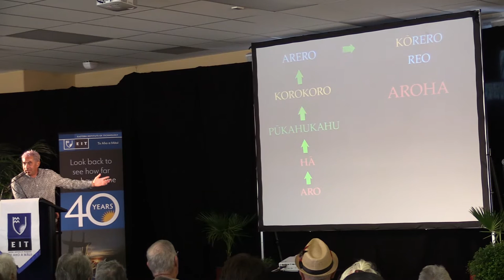Hone Morris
Kua roa te wā e rongohia atu ana te kōrerotia o ngā tūmahi Māori, ā, e kitea nuitia ana hoki i ngā tuhinga a ngā kaiwhakaako reo Māori te takoto o te tūmahi Māori, ānō nei kotahi anake te momo me ōna āhuatanga.

Ka tirohia te tūmahi Māori, ōna momo me ētahi āhuatanga hei huarahi whakaako mā te kaiwhakaako, hei huarahi ako mā te ākonga kia mārama pū te tangata ki te tūmahi Māori.

Ka tirohia hoki te mahi a te kūmua pūtake ‘whaka’ me te mahi a te ‘i’ me te ‘ki’ i te taha o te tūmahi.